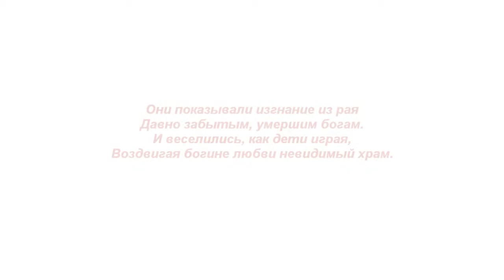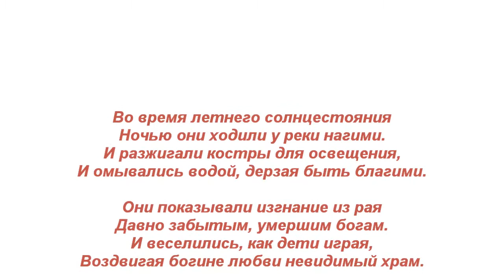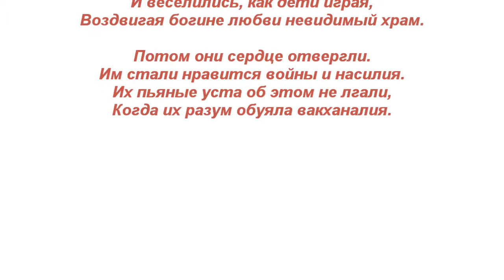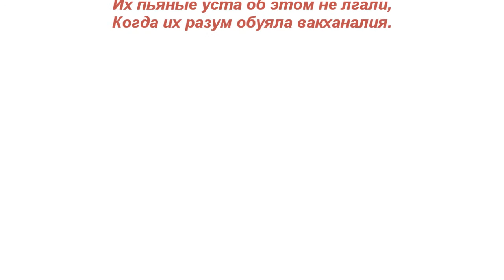Вакханалия. The Bacchanalia.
Стихотворение "Вакханалия". Автор - Теймураз  Мамучадзе.
Изображение - Nicolas Poussin, Bacchanal before a Statue of Pan.